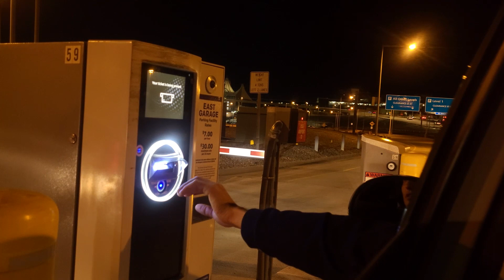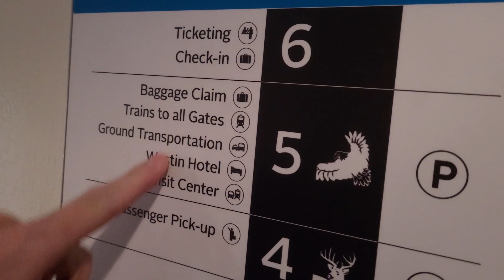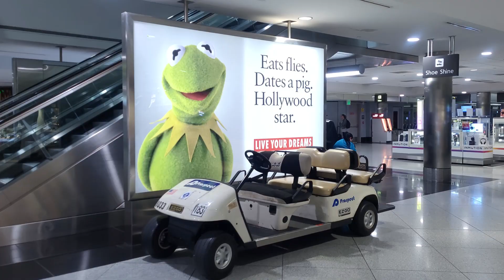GOING HOLLYWOOD?! Cali Trip Vlog #1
We're back, and today, we're leaving the cold, and going someplace not as cold!